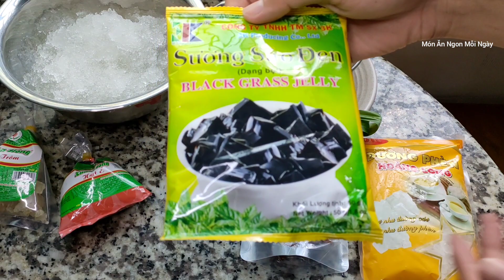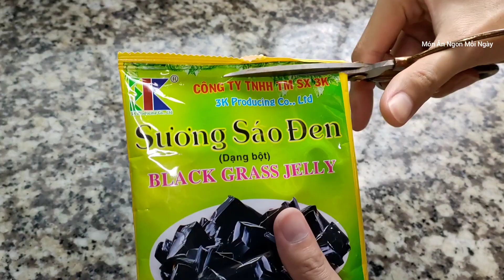Cách làm CHÈ NHÃN NHỤC SƯƠNG SÁO mát lạnh giải nhiệt - Món Ăn Ngon Mỗi Ngày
Cách làm CHÈ NHÃN NHỤC SƯƠNG SÁO mát lạnh giải nhiệt.